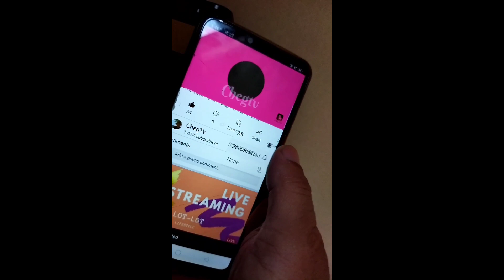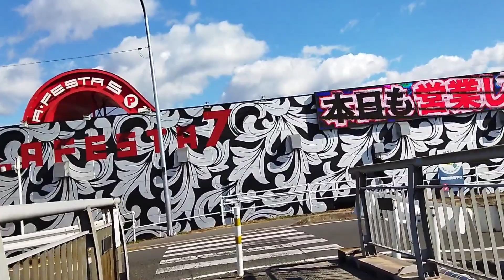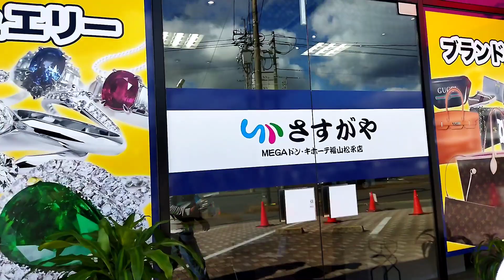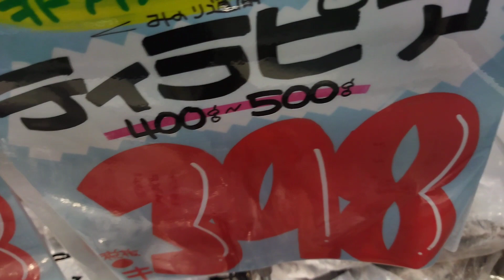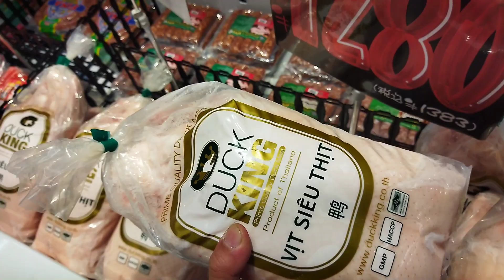YASUMI DAY / PASYAL SA DON QUIJOTE